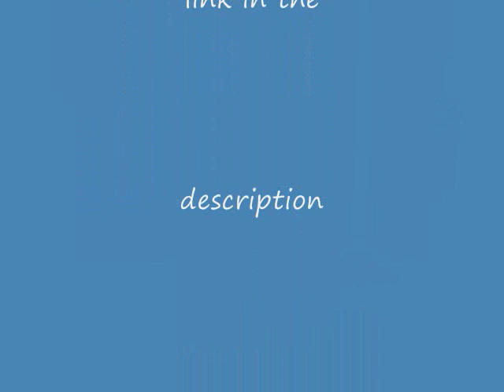Stalin Loves Disco - song from the video game Stalin vs. Martians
DOWNLOAD

This is the song "Stalin Loves Disco" from the Russian video game"Stalin vs. Martians". The creator of the song is Ilya Orange.